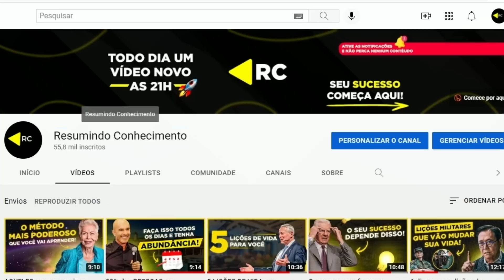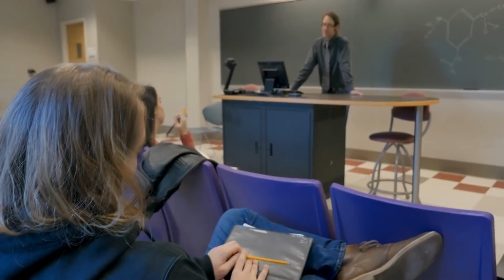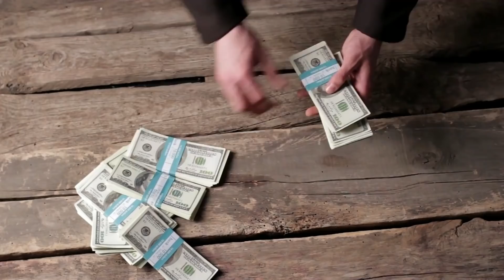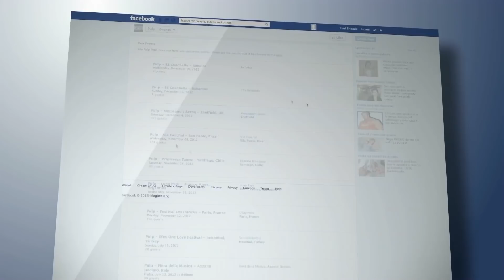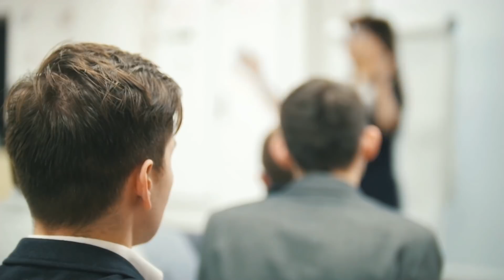É assim que OS RICOS PROGRAMAM seus FILHOS para o SUCESSO e a RIQUEZA FINANCEIRA! - Robert Kiyosaki